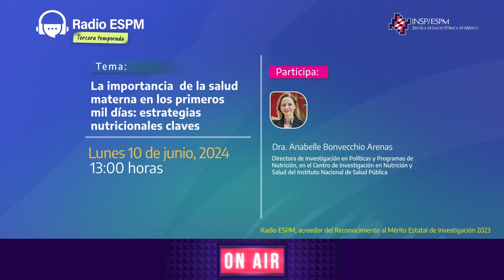Radio ESPM 🎙️· Importancia de la salud materna en los primeros mil días: estrategias nutricionales..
Importancia de la salud materna en los primeros mil días: estrategias nutricionales claves